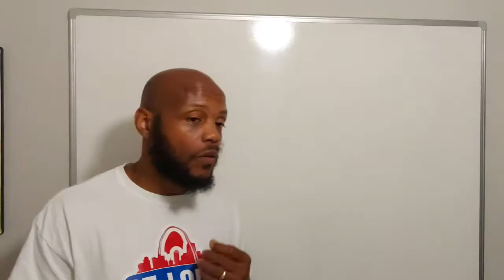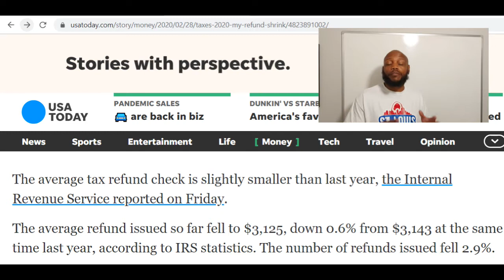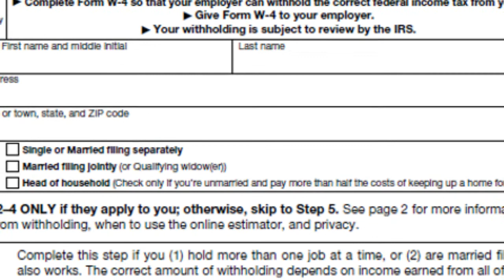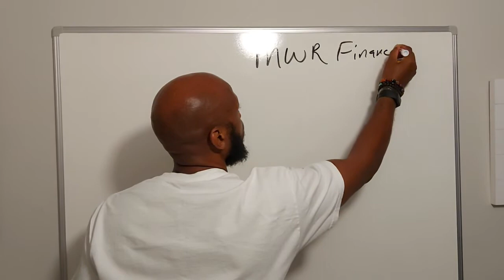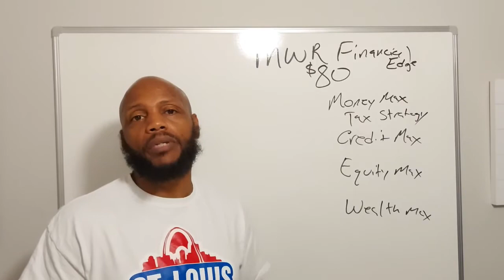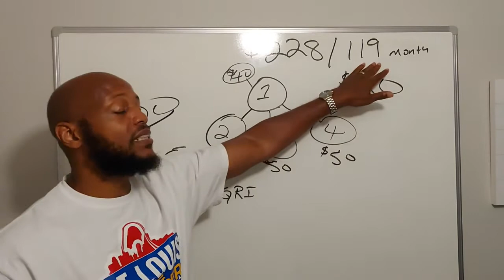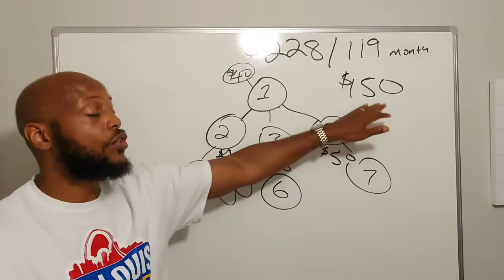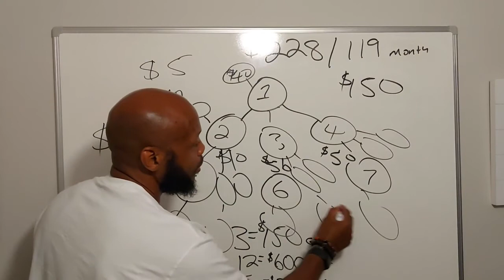Network Marketing Retention Secret Series Vol 1 - Autoship Management (2020)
In this network marketing retention secret series you're going to get a TON of secrets to help with team retention in your network marketing/mlm opportunity. We all know that retention is where residual income comes from so poor retention equals poor residual. Free Mini-Course to help you grow your mlm online click here for instant access

In order to solve any problem you must first get to the root cause of said problem. One of the biggest problems most Network Marketers face with regard to team retention is the AUTOSHIP.

When your downline hits a financial hardship, what's the first thing to go? Autoship...

What if you could put money into the pockets in their first 7-10 days whether they sold a product or recruited anyone or not? Watch this video and you'll learn exactly how you can do just that!

SPECIAL INSTRUCTIONS
If you want to learn how you can leverage the #1 Wealth Building Tool in the world to legally lower your tax liability AND build a SOLID residual income at the same time text the keywords "Team Builder 3" to to get the full wealth-building game plan referenced at the end of this video.

financial advisor/planner or CPA. Also, any mention/reference to income is NOT a guarantee but merely an example of potential income that could be made if one puts in the work required. Always see a certified professional to assist you in your financial matters. That's how I'm able to finance this channel and provide such great content FREE of charge.